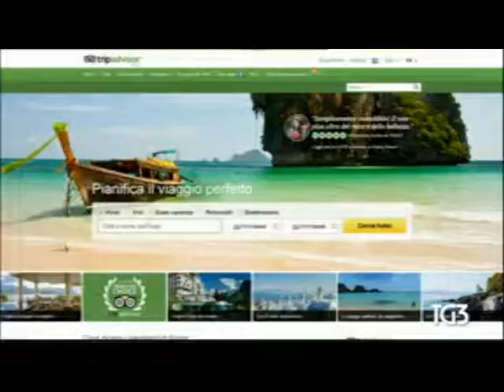Cursano al TG3 su false recensioni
Si riporta l'intervista del Vice Presidente Vicario Aldo Mario Cursano andata in onda il 19 settembre su  RAI 3 TG3  delle 14.20